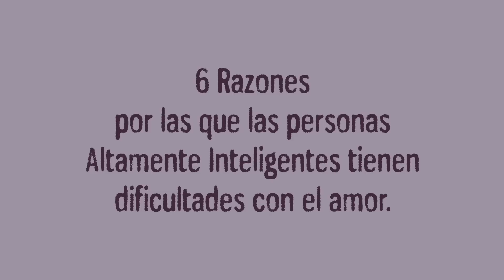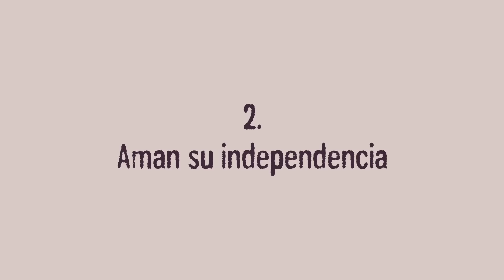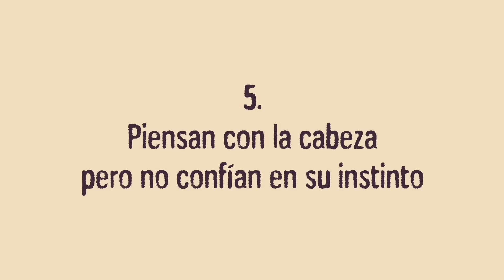¿Por qué las Personas Inteligentes NO Tienen Suerte en el AMOR? | Psych2Go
Desde Sherlock Holmes hasta Shikamaru Nara, las personas muy inteligentes tienen más dificultades para encontrar el amor por varias razones. ¿Te consideras una persona muy inteligente? ¿Te preguntas por qué te ha costado tanto encontrar el amor o mantener el amor? Encontrar el amor de las personas inteligentes puede ser muy difícil, porque es más probable que las personas inteligentes analicen y piensen demasiado las cosas, que elijan su independencia, que prioricen sus objetivos profesionales, que tengan estándares más altos pero poco realistas, y la lista continúa. . Si te relacionas con estos signos, tal vez este video pueda ayudarte a afirmar algunos de los desafíos personales por los que estás pasando.

Créditos:

Guion: Sara del Villar
Edición de Guion: Denise Ding
Manager de guión: Kelly Soong
Voz: Maggie Raffaelli
Animación: Ira Alifia

Referencias:

Caerlang, A. (2020, November 27). 10 reasons why intelligent people have a rough time finding love. Thought Catalog.

Krauss Whitbourne, S. (2017, May 30). The compelling link between love and Intelligence. Psychology Today.

|00:00| Introducción
|00:50| 1. Piensan demasiado
|02:00| 2. Aman su independencia
|02:54| 3. Priorizan sus objetivos
|03:40| 4. Tienen altos estándares
|04:14| 5. Piensan con la cabeza… pero no confían en su instinto
|05:04| 6. Están solteros por decisión propia
|05:39| Conclusión